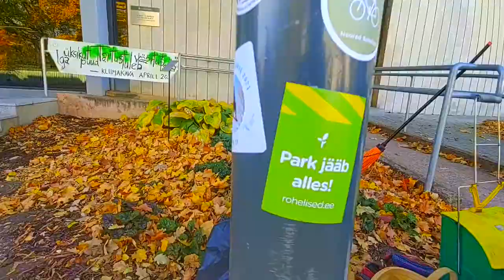Pargikaitsjad puude nimel volikogu segamas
Tartu rohealad on Euroopa võrdleva statistika järgi "tugevas kahanemises". Linnavalitsus pole ise suutnud 20. aastat rohealasid määratleda ega nende hoonestamist piirata ja nüüd väidab, et Euroopa Liidu vastav statistika "võib olla eksitav" — ja soovib linnalooduse kriisis hakata roheala definitsiooni üle arutama... Natuke hilja ärkame?

Ära jää kõrvaltvaatajaks ja mine valima — näitame rohelist tuld rohelisele tulevikule! 💚

Operaator: Laila Kaasik
Töötlus: Märt Põder